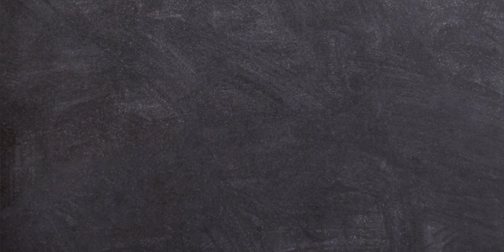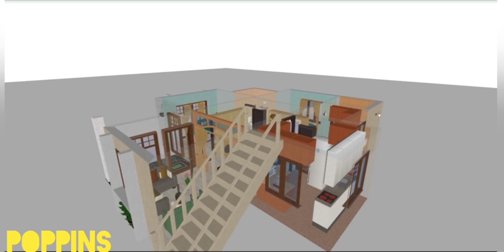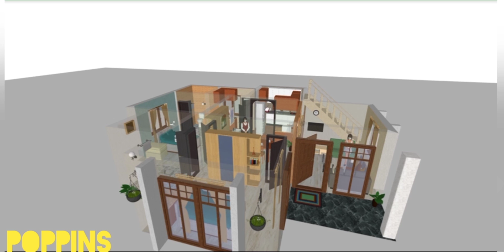2BHK Beautiful Home in 750Sqft 3D Animation|| Low cost Kerala Home|| Poppins